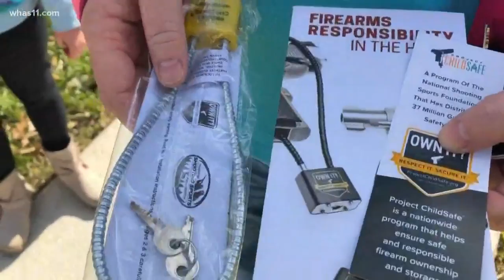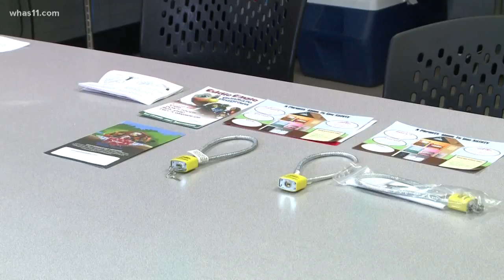LMPD hands out free firearm safety kits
Louisville Metro Police are being proactive in giving free gun locks as part of a national initiative.